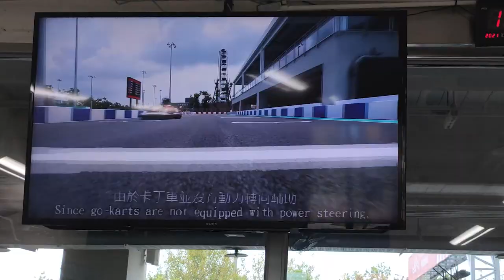【鈴鹿賽道積分挑戰賽】李翰老師帶你走賽道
報名了『鈴鹿賽道積分挑戰賽』卻不知道如何跑出最佳秒數嗎?這部影片會有答案!

如果想在鈴鹿賽道好好表現的粉絲們，不要猶豫了!
趕快來報名這麼佛心的『鈴鹿賽道年度積分賽』吧!

【製作團隊】

| 剪輯後製 : 美。次方
| 演出 : 賽道狂人－李翰老師
| 拍攝地點 : 鈴鹿賽道樂園

【相關資訊】

📞李翰數學聯絡電話 :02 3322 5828
🌏李翰數學古亭教室地址: 106台北市大安區和平東路一段73號2樓之4